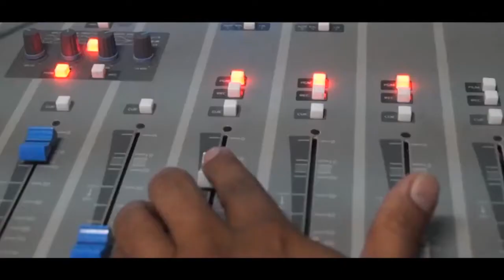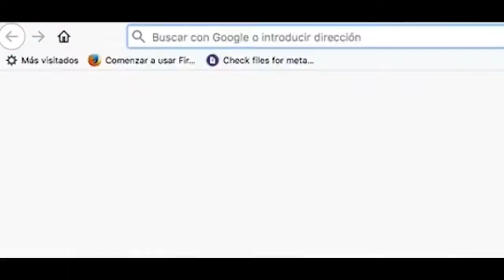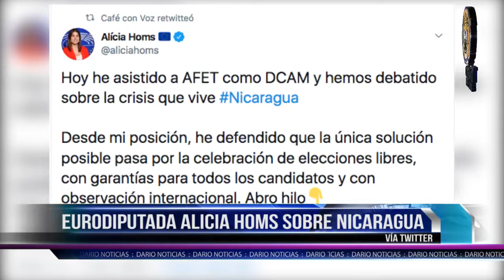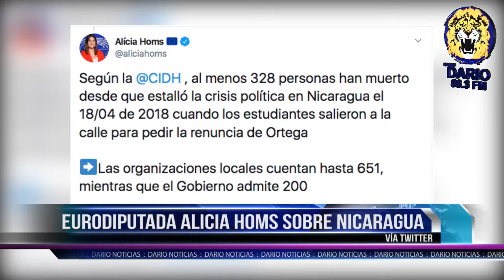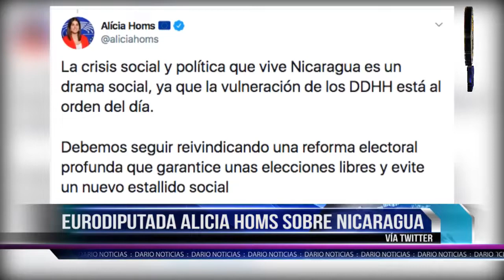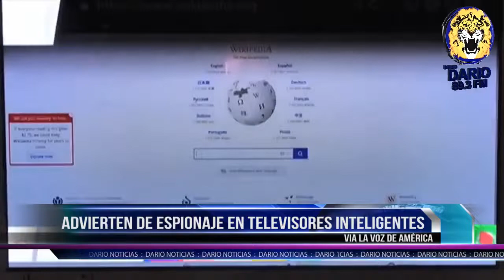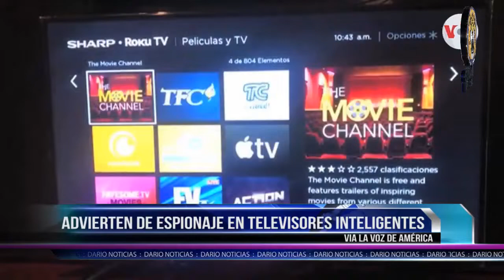NOTICIAS LIVE JUEVES 5 DE DICIEMBRE 2019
🔴 TITULARES

✅ Eurodiputada Alicia Homs sobre Nicaragua: “reclamamos la liberación de los presos políticos”

✅ Hijo de “chabelo” le rinde homenaje en su promoción de sexto grado

✅ Paramilitar destroza teléfono de camarógrafo en Matagalpa